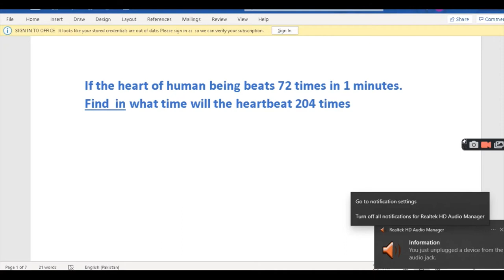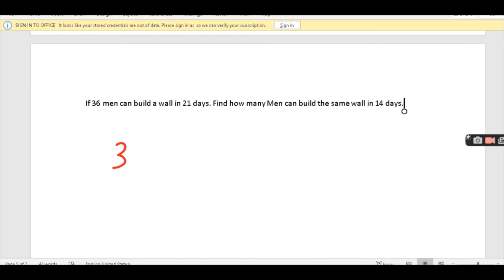Direct proportion and inverse proportion